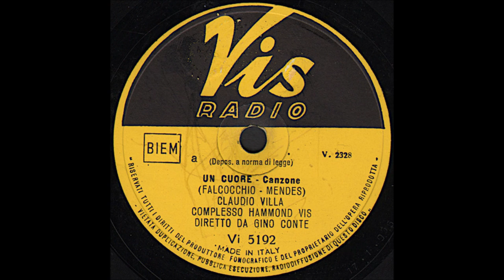UN CUORE (CLAUDIO VILLA - VIS RADIO 1955)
Brano del festival di Sanremo 1955, classificatosi al 5° posto, con le esecuzioni del napoletano Antonio Basurto e di Gianni Ravera. Villa trionfò in quell’edizione di Sanremo festival (“Buongiorno Tristezza”, “Il Torrente” e “Incantatella”) e volle incidere, per completare gli abbinamenti discografici, “Un Cuore”. Gli autori sono Eduardo Falcocchio (musica- che aveva composto la canzone vincitrice del Sanremo 1954 “Tutte le Mamme”) e Peppino Mendes (Versi). Un brano difficile per Sanremo, l’esaltazione del cuore, inteso come sentimento in tutte le fasi della vita. Disco VIS RADIO 78 giri VI  5192. Incisione del 17 gennaio 1955.Complesso Hammond Vis diretto dal M° Gino Conte. Il Villa del 1955, gorgheggio, falsetto e fil di voce, era stupendo.
Track from the 1955 Sanremo festival, ranked 5th, with the performances of the Neapolitan Antonio Basurto and Gianni Ravera. Villa triumphed in that edition of Sanremo festival ("Buongiorno Tristezza", "Il Torrente" and "Incantatella") and wanted to record, to complete the record combinations, "Un Cuore". The authors are Eduardo Falcocchio (music - who had composed the winning song of Sanremo 1954 “Tutte le Mamme”) and Peppino Mendes (Versi). A difficult piece for Sanremo, the exaltation of the heart, understood as a feeling in all phases of life. DISC VIS RADIO 78 rpm VI 5192. Record dated January 17, 1955. Hammond Vis ensemble conducted by Maestro Gino Conte. The 1955 Villa, warbling, falsetto and faint voice, was gorgeous.

UN CUORE
FALCOCCHIO - MENDES

Cuore… cuore di bimbo.
c’è un canarino che ti fa soffrire,
è primavera e più non può volare,
perché sta chiuso in gabbia e se ne muore.

Ma c’è chi la gabbietta gli apre già,
felice il prigioniero vola e va!

Un cuore…
e quante cose il cuore ci fa fare,
talvolta ci fa piangere e soffrire,
il cuore!

Dolore,
ma di dolore non si può morire,
seppure tante volte fa dannare
l’amore!

Ma in fondo ad ogni cuore, cosa ci sta?
Cuore di bimbo: quanta semplicità!

Cuore, cuore di donna.
che ispira ad un poeta il dolce canto,
ma può mutar fra l’alba e il tramonto,
l’amore in altro amor, secondo il vento.

Se il vento senza meta se ne va,
la donna invece chi la guiderà?

Un cuore…
ci fa sognare e poi ci fa soffrire,
il cuore!

Dolore,
l’amore!

Ma in fondo a ogni cuor, cosa ci sta?
Cuore di donna: nessuno mai lo sa!

Cuore, cuore di tutti,
di chi la delusione ha conosciuto
e dal destino tanto fu colpito
che scettico ti sembra diventato.

Ma sotto quella maschera si sa,
c’è sempre stato e sempre ci sarà:

Il cuore
miracoli sa fare a non finire,
è generoso e grande come un mare
d’amore!

Ma in fondo a tutto cosa ci sta?
C’è il nostro cuore: che mai si cambierà!